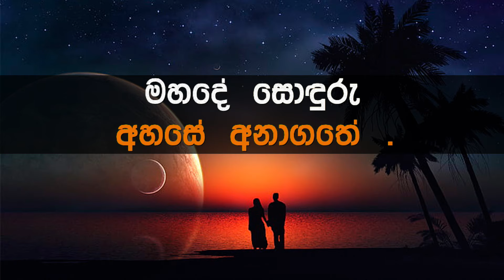Sithum Pathum Sanda Adare Karaoke with Lyrics (Without Voice)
ගායනය     : එච්. ආර්. ජෝතිපාල සමග ඇන්ජලින් ගුණතිලක
සංගීතය     : පී. එල්. ඒ. සෝමපාල
පද රචනය : ප්‍රේමකීර්ති ද අල්විස්
තනුව          : හින්දි ගීතයක් ඇසුරෙනි